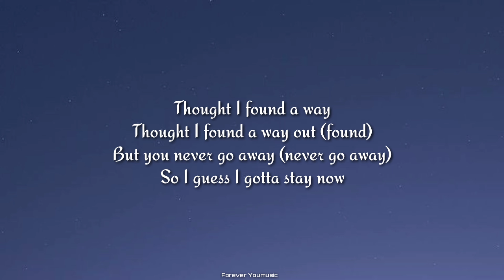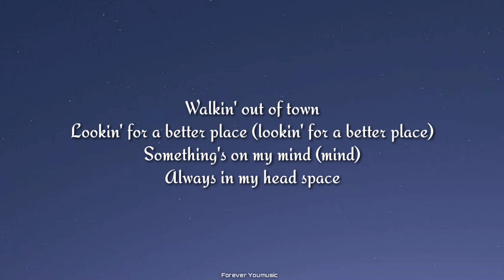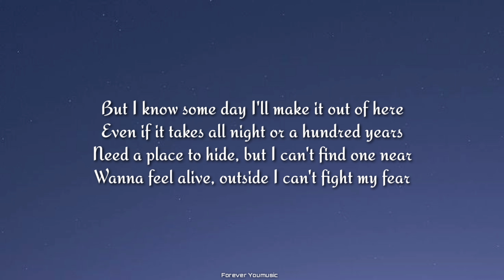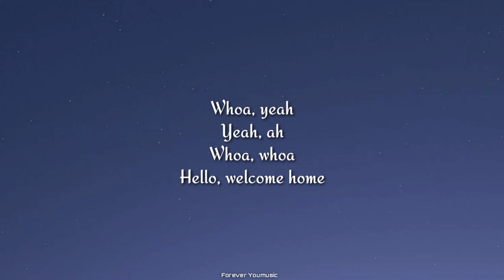Billie Eilish & Khalid - lovely (Lyrics)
Lyrics :-

Whoa, yeah
Yeah, ah
Whoa, whoa